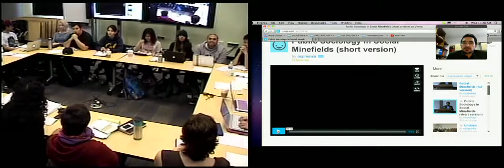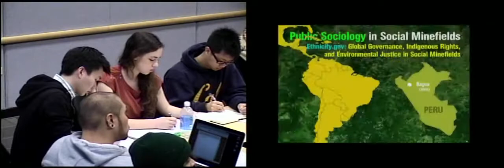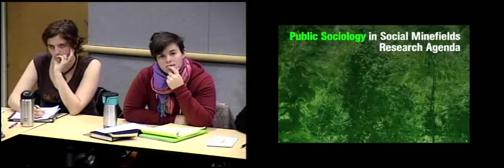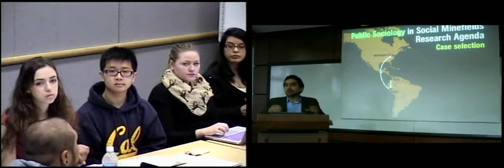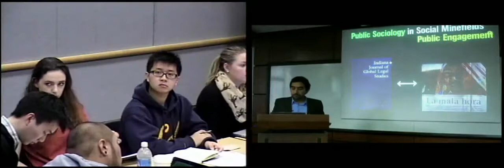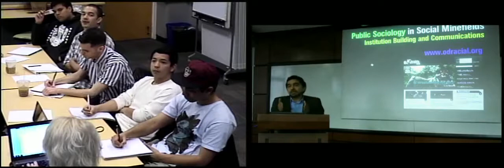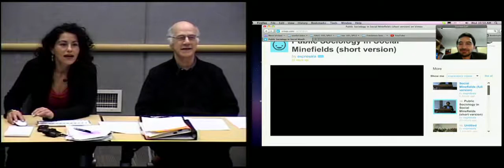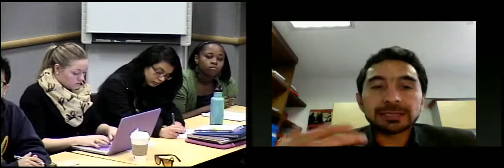4 César Rodríguez Garavito – Social Minefields of Latin America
SOCIAL MINEFIELDS of LATIN AMERICA

CESAR RODRIGUEZ-GARAVITO

University of the Andes, Bogata